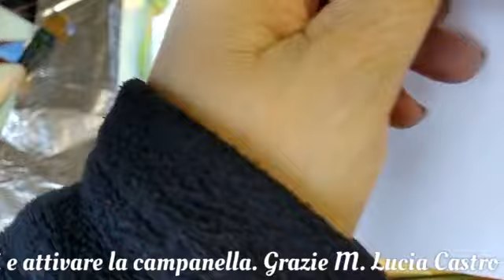Stampa Monotipo con foglio di alluminio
Cosa ne pensate, un idea economica per fare delle bellissime carte uniche per i nostri Junk Journal e non solo.
Sicuramente col tempo cercherò di migliorare i miei video, ma ero impaziente di farvelo vedere.
Buona creatività a tutti.